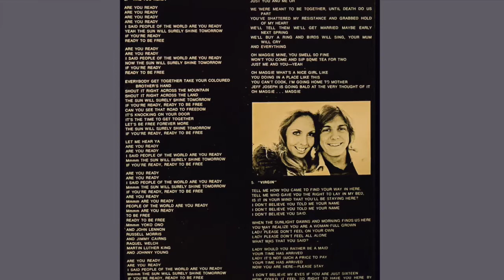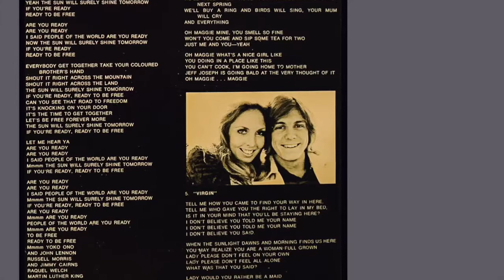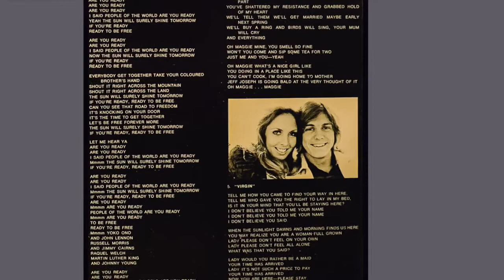Ronnie Burns - Virgin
The final track on the 1971 LP, "Virgo" (SPIN), "Virgin" was written by Johnny Young (who also produced the LP) and John Farrar. Ronnie was infamously banned from singing the song on Happening '71! Needless to say, it never saw the light of day on a 45!